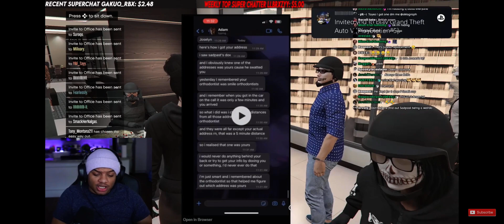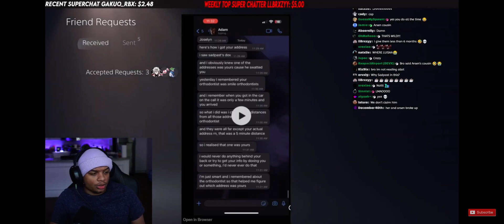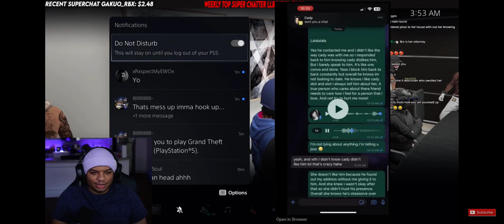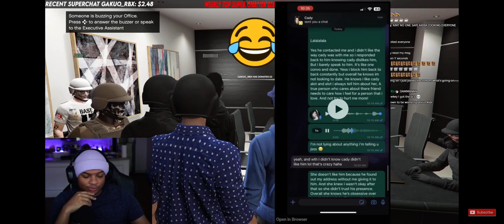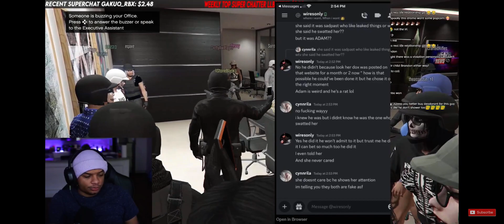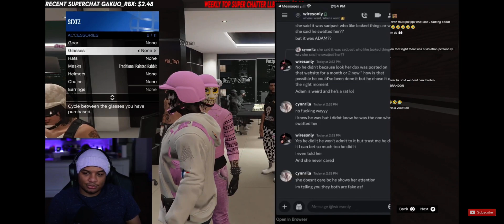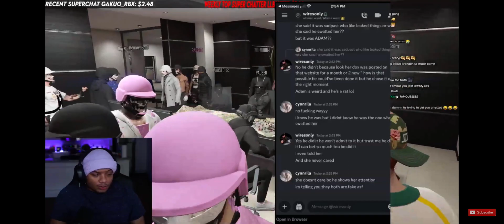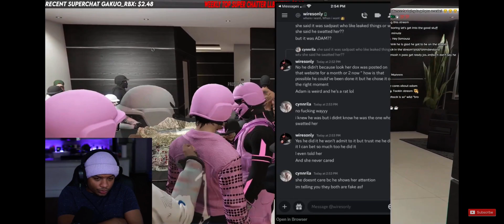Adam G Checks Arsen y , Brandon & More 🤣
Lɪᴋᴇ & Sᴜʙᴄʀɪʙᴇ Fᴏʀ Mᴏʀᴇ Eɴᴛᴇʀᴛᴀɪɴɪɴɢ Cᴏɴᴛᴇɴᴛ 🖤̐͆̚